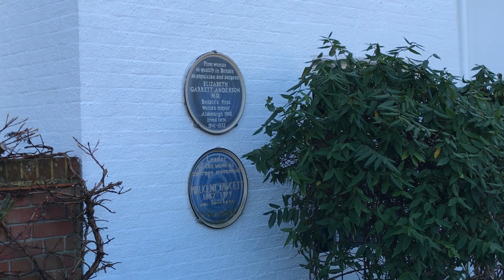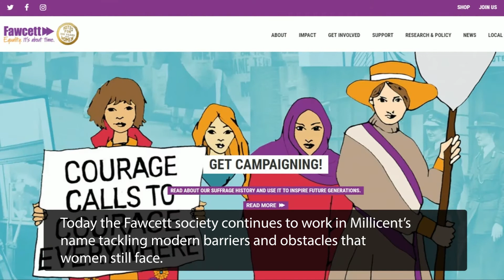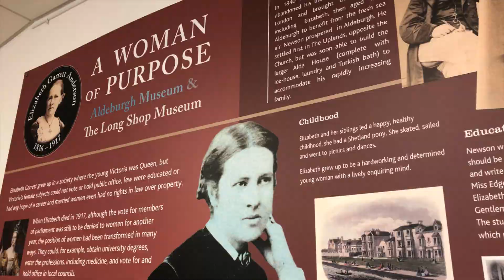The story of Suffolk's suffragist sisters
Did you know two of the most prominent names in the women's rights movement came from Suffolk
Elizabeth Garrett Anderson and Millicent Fawcett grew up in Aldeburgh. Liz Nice takes a look at their lives.